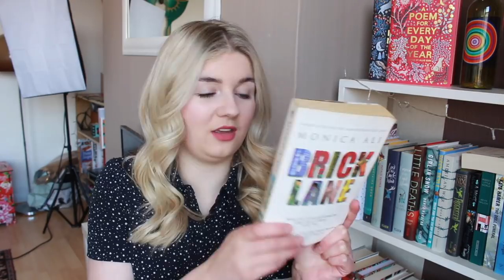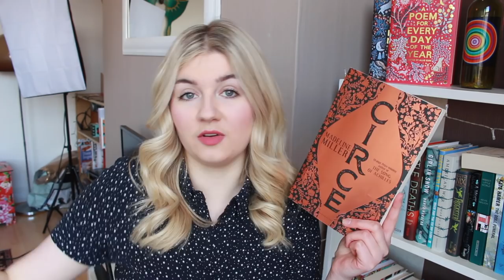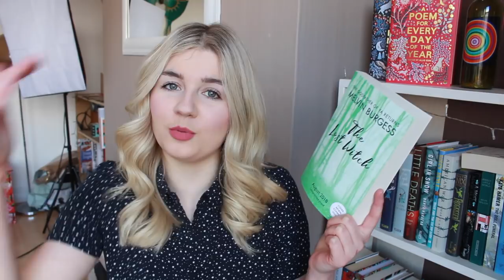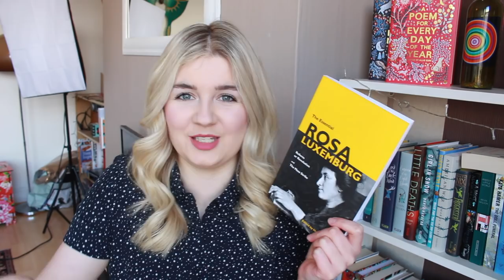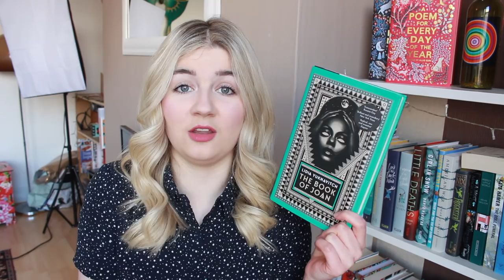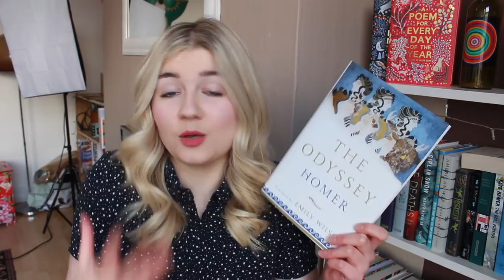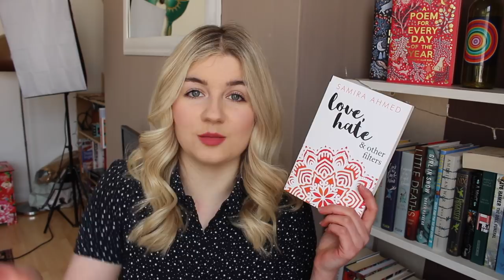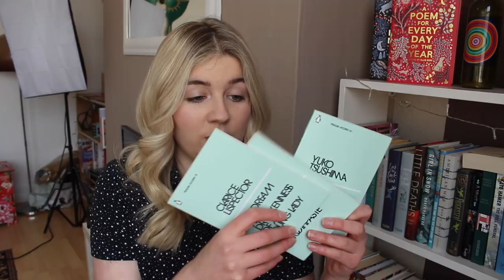Huge Book Haul | March 2018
The Books

Daydream and Drunkeness of a Young Lady
Of Dogs and Walls
An Advertisement for Toothpaste